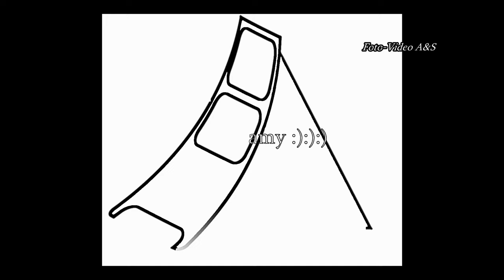Foto Video A&S